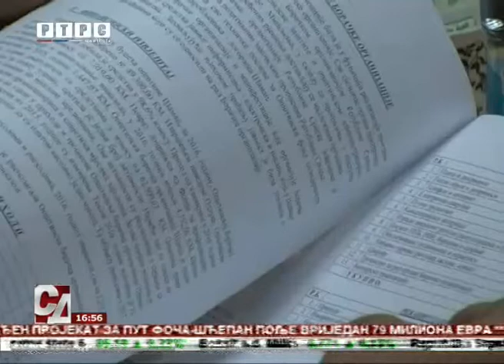Prošireno članstvo Fonda solidarnosti boračke organizacije Šamac